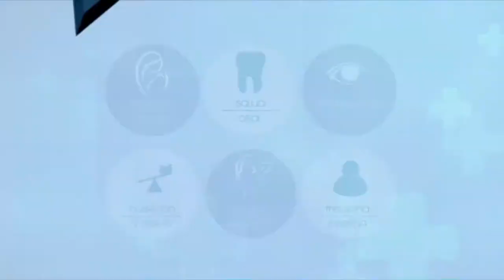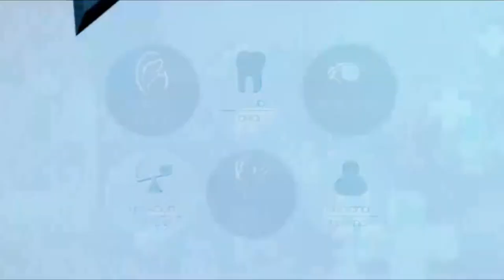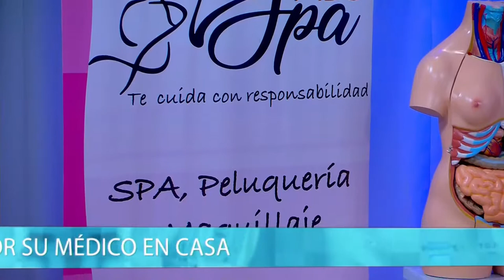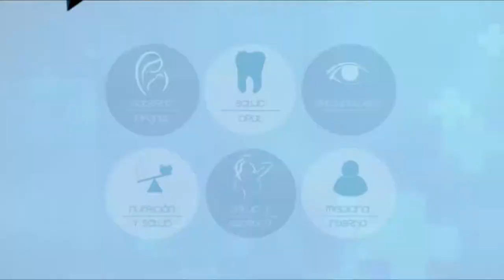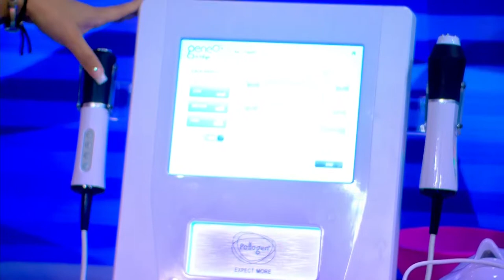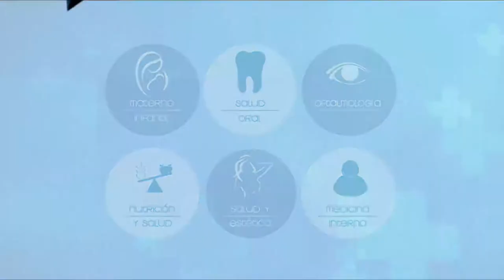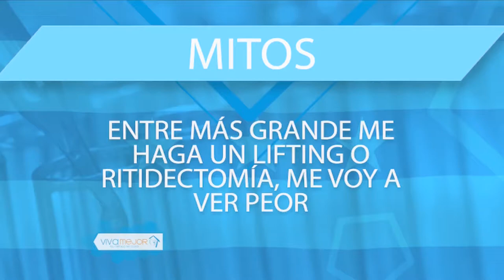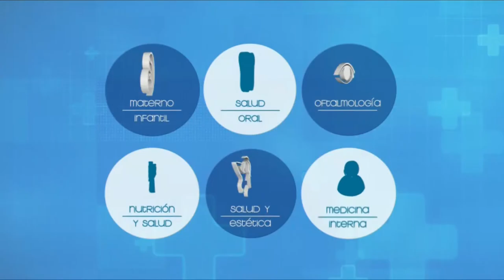VIVA MEJOR | 25-10-2019